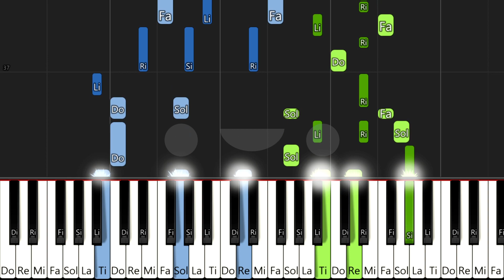米津玄師 (요네즈 켄시) 「아이네 클라이네」(アイネクライネ) 피아노 악보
Eine Kleine - Kenshi Yonezu アイネクライネ // Piano Solo